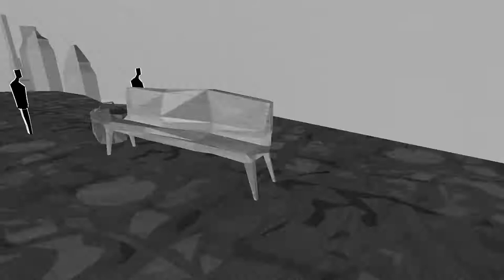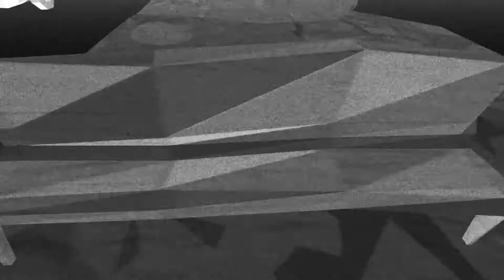The way of life | Demo | Those freacking dragons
HEY IEDEREEN!!!
hier is iliasblond weer met een nieuwe video.
Dit is zijn eerste video alleen dus excuseer hem als hij af en toe iets raars zegt.

BEY!